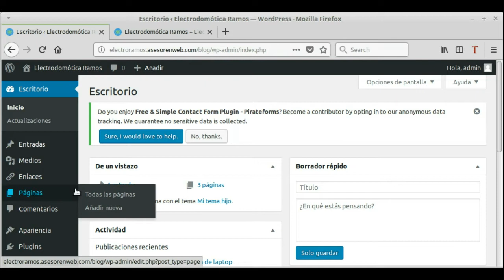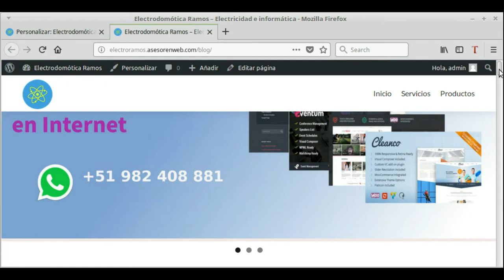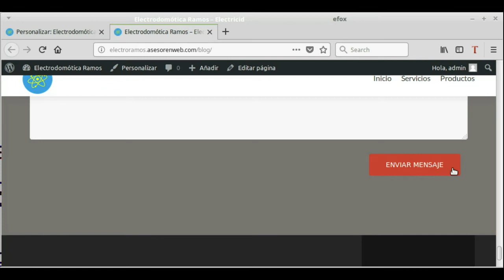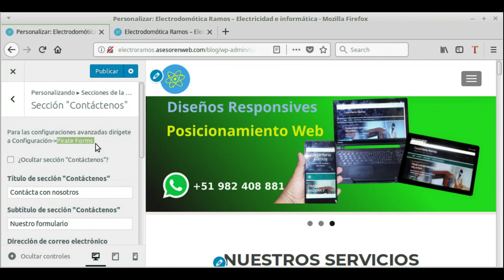Wordpress. Tema : Zerif Lite. Sección: Contácto